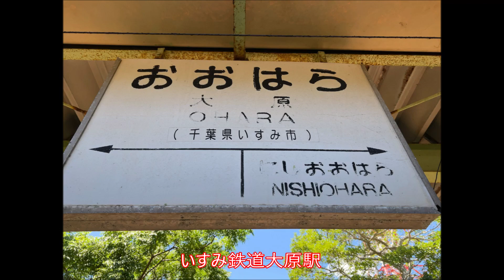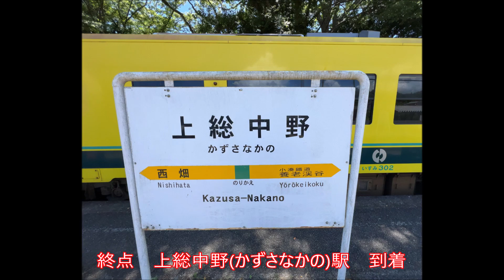前面展望 いすみ鉄道11D 大原→上総中野 2023 08 02